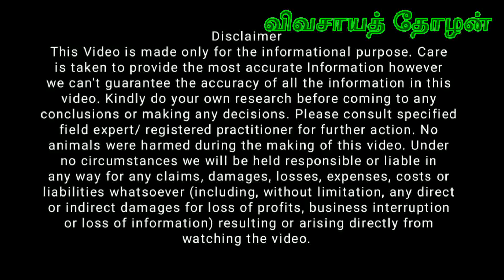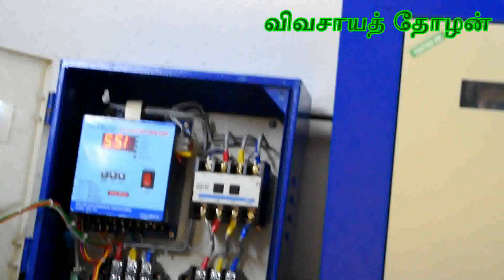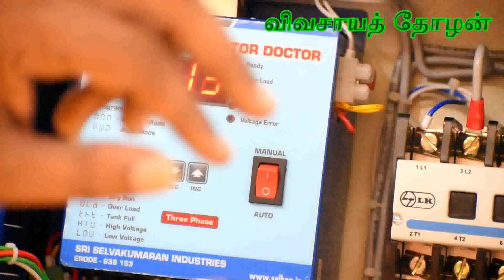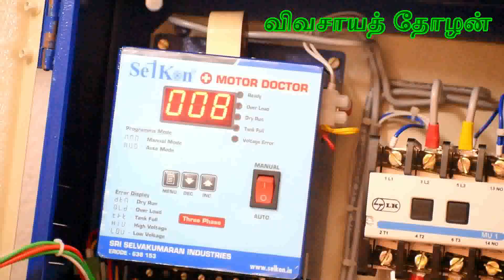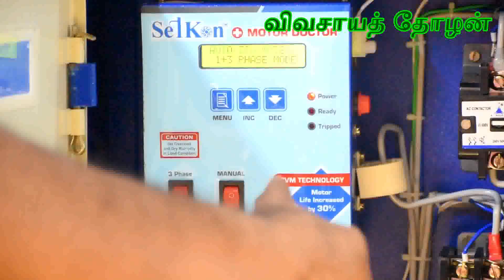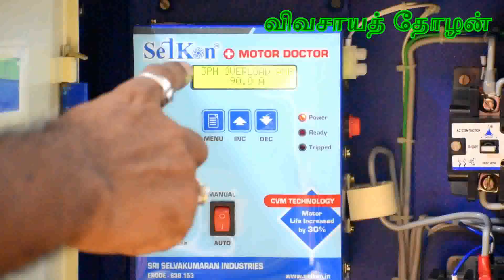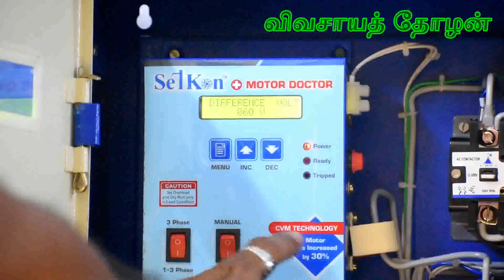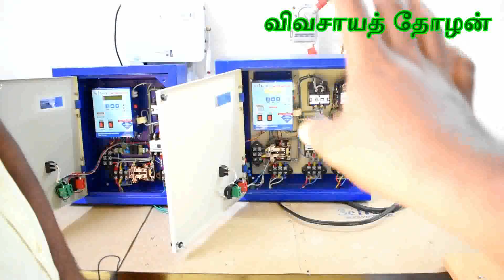Different types of motor starters from Sri Selvakumaran Industries Erode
SELKON STARTERS - It has seven functions
1. Auto starter
2. Cyclic Timer
3. Dry run Prevention
4. Overload Prevention
5. High voltage Prevention
6. Low Voltage Prevention
7. Water Tank Controller - Fully automatic

SELKON STATER'S
240 Kannudaiyampalayam
Ganapathypalayam
Erode - 638153